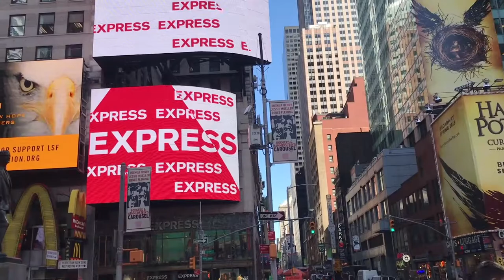Broadway and Times Square Walk